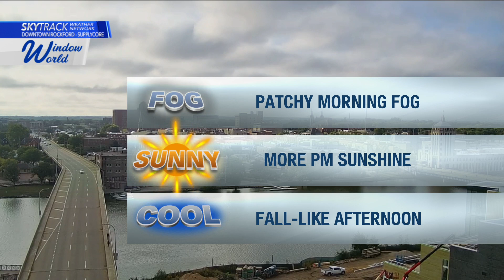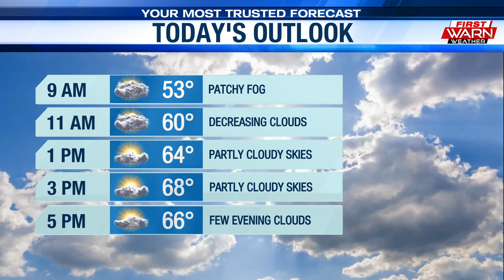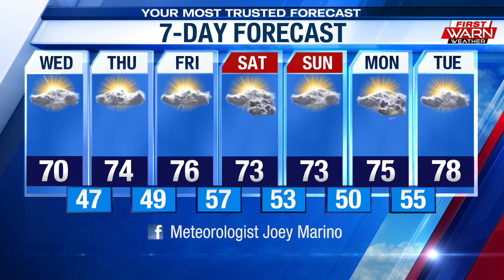9/13 First Warn Weather Forecast with Meteorologist Joey Marino 8am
Joe on the go breaking down the forecast while showing how one local pumpkin patch is prepping before opening day!